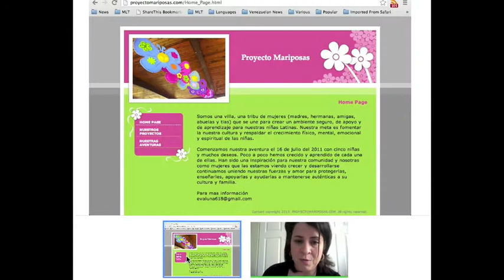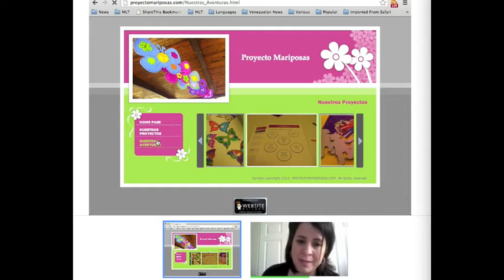Proyecto Mariposas: Niñas Valientes, Madres Fuertes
Hace dos años Yahaira Pérez Caraballo vio la necesidad de crear en Columbus, Ohio un grupo para juntar a madres e hijas hispanas para hablar de temas de interés, crear un grupo de apoyo y compartir experiencias. Hoy Yahaira comparte con Lorena Mora-Mowry su programa Proyecto Mariposas que comenzó con cuatro madres y niñas ahora cuenta con un grupo de más de 20.  Para conocer más sobre este programa, favor visitar su sitio en la red o en Facebook